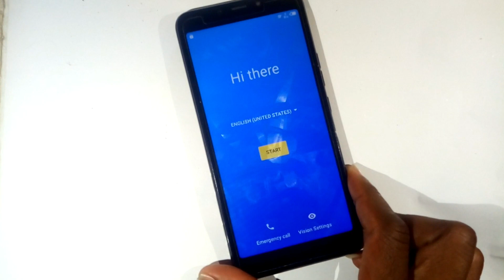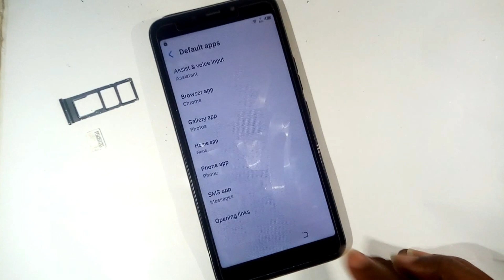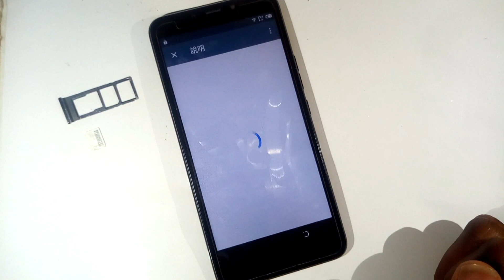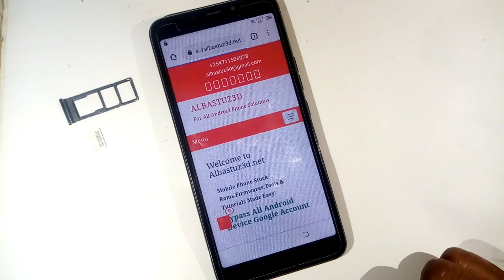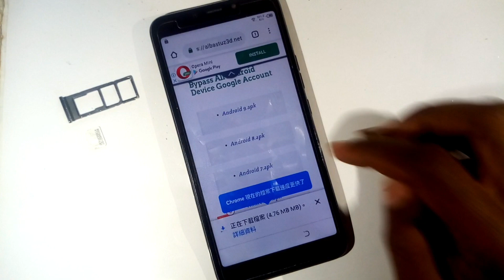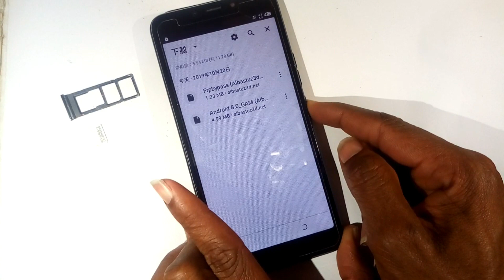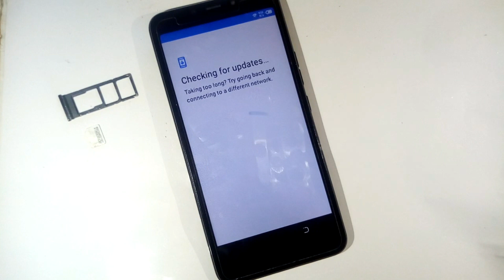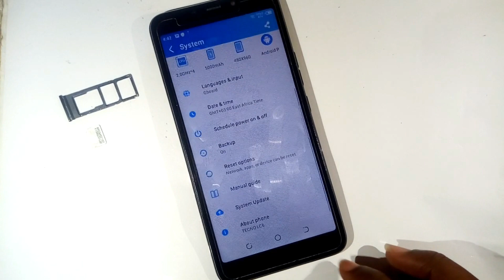Tecno pouvoir 3 Air LC6 Bypass Google Account FRP New Method